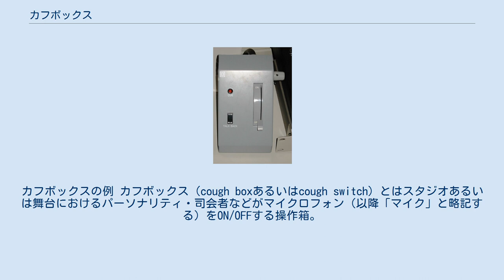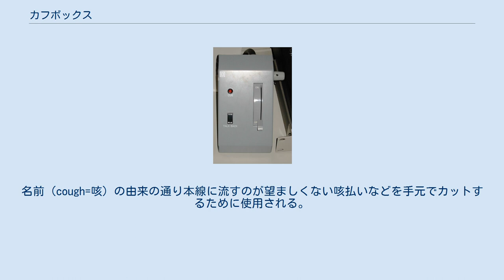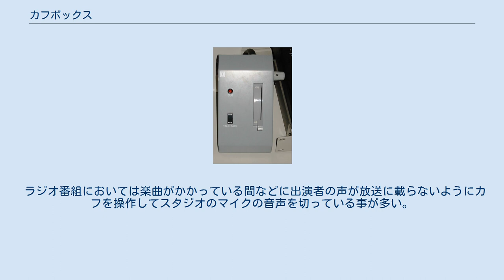カフボックス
カフボックスの例 カフボックス（cough boxあるいはcough switch）とはスタジオあるいは舞台におけるパーソナリティ・司会者などがマイクロフォン（以降「マイク」と略記する）をON/OFFする操作箱。
単に「カフ」とも呼ばれる。
名前（cough=咳）の由来の通り本線に流すのが望ましくない咳払いなどを手元でカットするために使用される。
放送、ナレーション録音、舞台などで使用される。
レバー部分のみを「カフキー」と呼ぶ事もある。
 簡易にはロータリー型あるいは直線型のフェーダーに入出力を結線した物が使用される。
 マイクの出力に直接接続して利用する物、コントロールルーム内のミキサーと組み合わせるラインレベル入出力に対応した物、ミキサーのフェーダー/CUT機能をリモコン操作で同様の効果を得る物などがある。
 フェーダーを利用した物は入出力レベルが連続可変であるが、実際には中間位置で使用することは無いのでON/OFFのポジションのみのタイプも多い。
 操作の際に本線にクリックノイズなどの雑音を発生しないように工夫がされている。
フェーダータイプでは摺動雑音の少ない高品位のパーツを使用し、ラインレベル用ではVCA、アナログスイッチ、フォトカプラーなどを用いて切り替えの際のクリックノイズの対策をしている。
スイッチ操作時の音がマイクに入らないように静電容量を利用したタッチスイッチが用いられることがある。
 放送スタジオ用ではマイクアンプとカフを一体化した機種も見られる。
この場合はマイクアンプで増幅した後にカフを通ってラインレベルにてミキサーに送られる。
 ナレーション録音などでコンデンサーマイクを利用する場合、ファンタム電源通過型の機種が必要になる場合がある。
 主にスタジオ用途で以下のような付加機能が装備されることがある。
 舞台に於いては舞台袖に設置され、司会者が表に出るタイミングで本人が操作するか音響担当者などが操作する。
 放送、ナレーション録音においてはアナウンサーが自分で咳払いなどをしたくなった時、あるいはニュース番組中に内部のスタッフと会話をする場合にカフを操作する。
ニュース番組で冒頭音声が出ない場合、大体はカフボックスの操作部がOFF位置になったままであることが多い。
 ラジオ番組においては楽曲がかかっている間などに出演者の声が放送に載らないようにカフを操作してスタジオのマイクの音声を切っている事が多い。